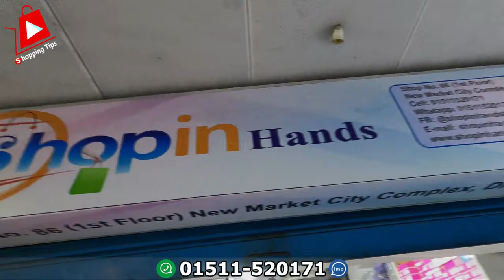এন্টিক লোহা ও কাঠের আসবাবপত্র শোপিস | antique wood furniture and showpiece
Shopping Hand
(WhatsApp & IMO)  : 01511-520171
নিউ মার্কেট সিটি কমপ্লেক্স, ঢাকা

⭕আপনার পণ্য বা প্রতিষ্ঠানের প্রচারের জন্য যোগাযোগ করুন- : 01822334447